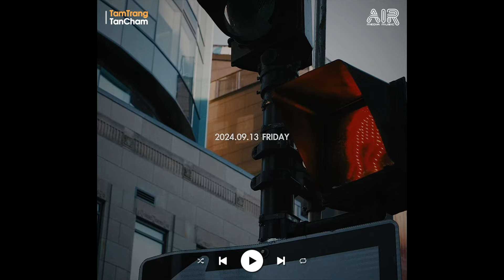Gặp Được Em Do Duyên Do Số TikTok - Nợ Nhau Một Lời Lofi - Nhạc Chill Buồn 2024 TikTok Triệu View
► Edit by TamTrangTanCham.

00:00 Nợ Nhau Một Lời
05:35 Biết Đau Nhưng Vẫn Yêu
09:49 Có Duyên Không Nợ
14:28 Đâu Còn Đây
17:53 Em Vội Quên
22:33 Hoa Bằng Lăng
24:51 Không Danh Phận
29:28 Người Ta
32:56 Quên Người Đã Quá Yêu
36:29 Rồi Mình Sẽ Hạnh Phúc
39:48 Người Thay Thế Em
44:02 Rượu Mừng Hóa Người Dưng
48:04 Thuong Nguoi Khong Thuong
51:33 Phan Em Ai Thuong Hai
55:50 Vương Vấn
59:43 Yêu Em Nhưng Không Với Tới
01:03:09 Bến Không Đò

© Bản quyền video thuộc về Tâm Trạng Tan Chậm & AIR Media
© Copyright by AIR Media ☞ Do not Reup